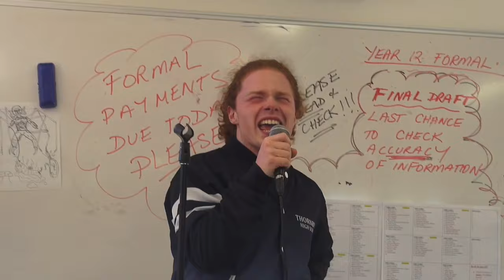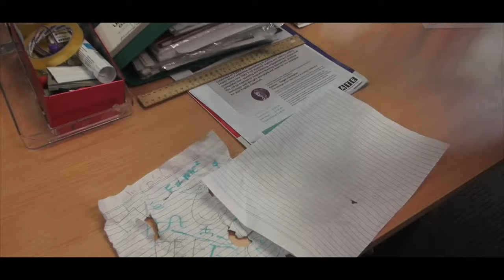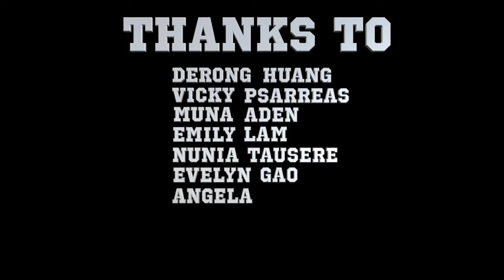Thornbury High School Formal Video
Class of 2019, Thornbury High School formal video.

Music used-
Ariana Grande, Thank u, next
MKTO, Thank you
Shawn Mendes, If I Cant Have You
Bruno Mars, Treasure
Jay Sean, Down (Instrumental)
Kings & cook in’ On 3 Burners, This Girl